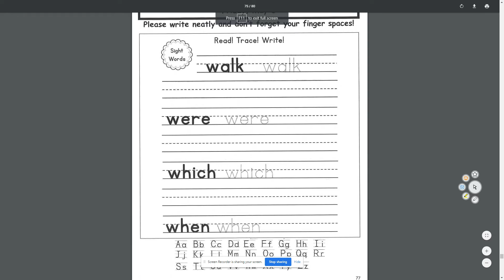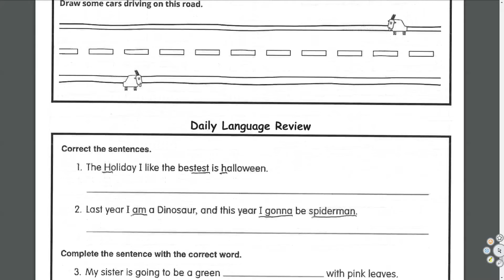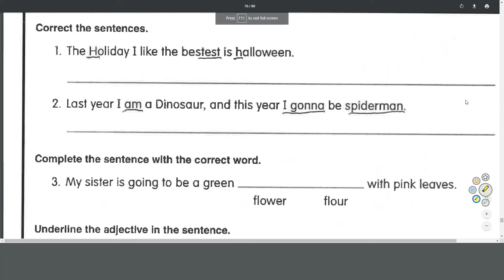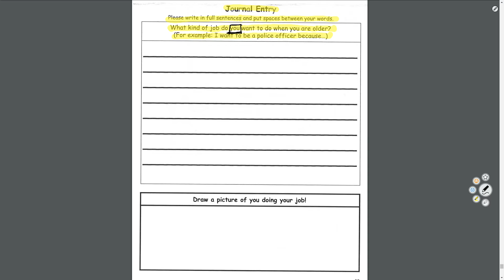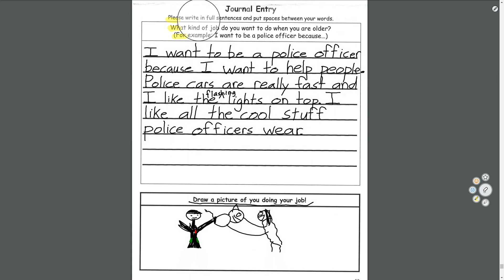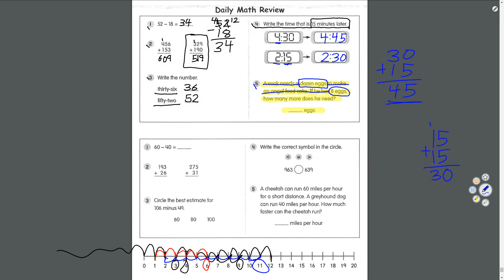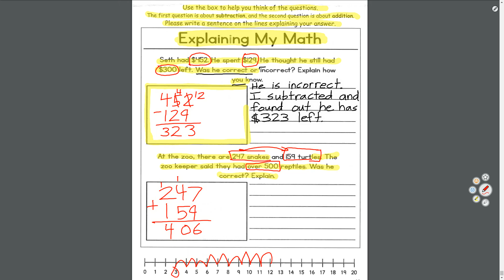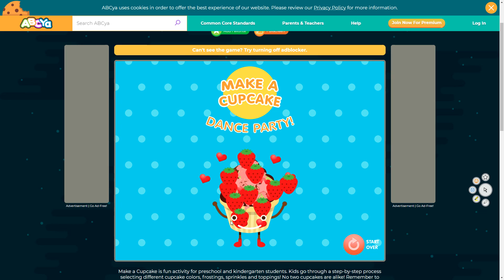Friday, May 8 (Work Packet 4)